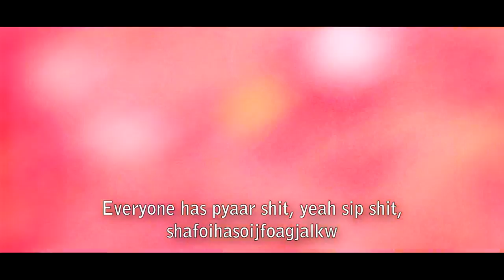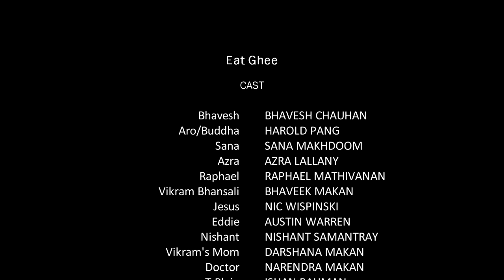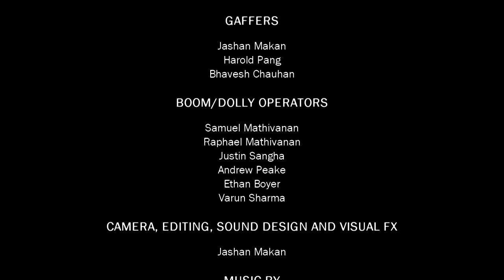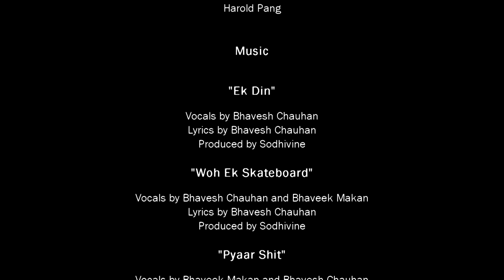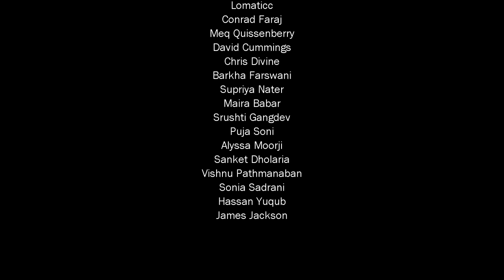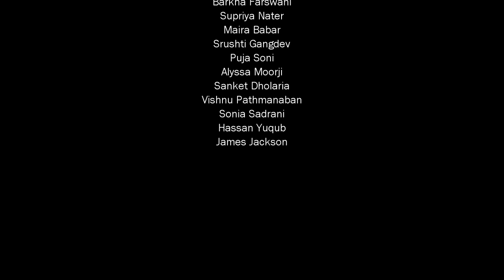Eat Ghee (Full Movie - 2010)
During the summer of 2009, a bunch of teens (aka us) made a movie for fun.

**Eat Ghee was once a web series satirizing Indian soaps and serials but eventually got converted into a movie due to limited ability to continue the series properly. It is now a 70 minute feature-length film somewhat in the style of the Coen brothers' "Burn After Reading." It is a story of a bunch of wacky Canadian high school kids beginning their new semester. The focus of the story in particular is of Bhavesh, who is head over heels for a girl named Azra. One day, he gets an important text from a special someone that gives him hope to impress Azra and starts a new chapter for everyone at school. Vikram Bhansali, a Indian FOB boy who moves to Canada a day before gets befriended by Bhavesh and his friends in the same Physics class. In the process, Bhavesh soon realises that Azra is beginning to fall in love with Vikram and conflict ensues. Many twists an confusions await. ;) All in good fun. **

This film involved no adult help and was made by young teens under the age of 18. We were all busy with school and working so it was hard to film this properly and a lot of the script had to be made on the spot due to actors dropping out. There are obvious loose ends in the film, but hey we're young and we spent no money on this and just had fun doing it. I hope you guys enjoy the film, spread it around on Facebook, Twitter or wherever you can if you enjoy it.

All music in this film is 100% original and composed by RGF and some friends.